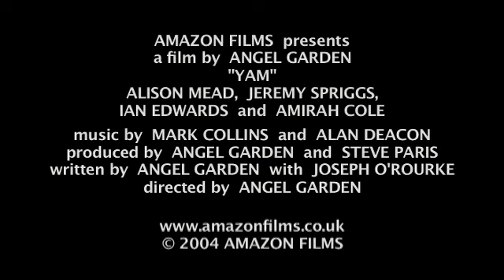yam trailer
independent british feature by Amazon Films about menopause, drugs and the law. a satirical look at the strangle-hold that huge drugs companies have over all our lives.  This feature film, rated 15, is available at amazon.co.uk